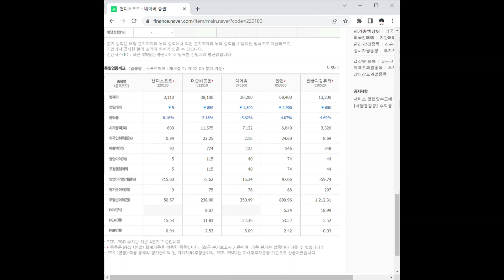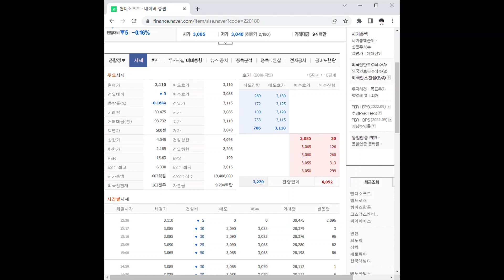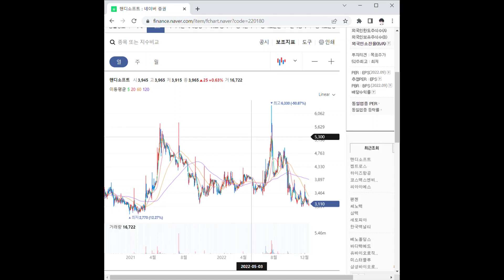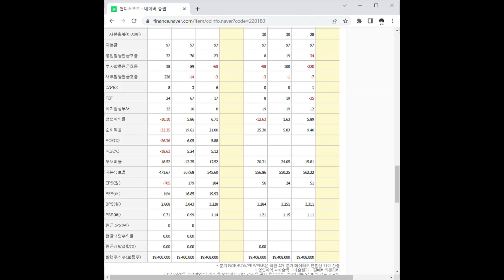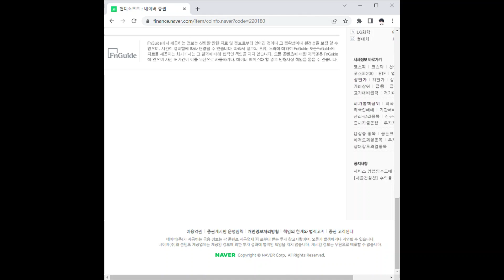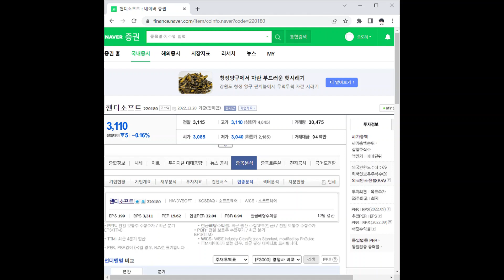핸디소프트 주가 전망 및 차트 분석